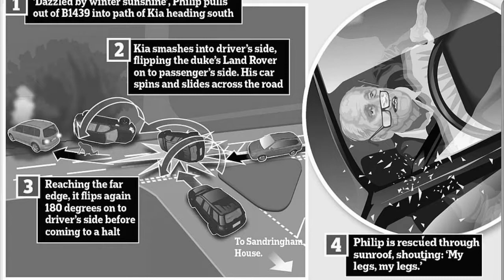There's only one person who can tell Prince Philip to stop driving.. but will the Queen dare?